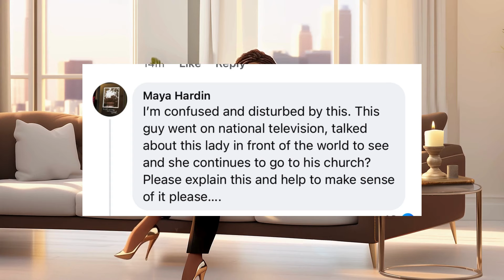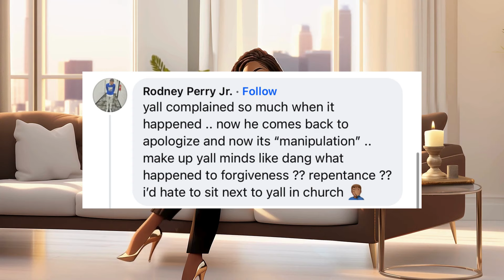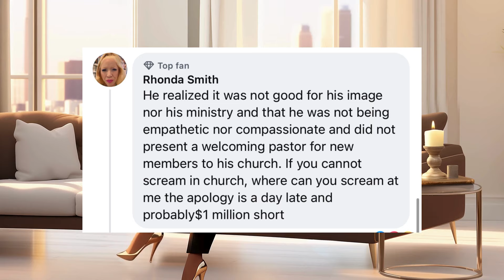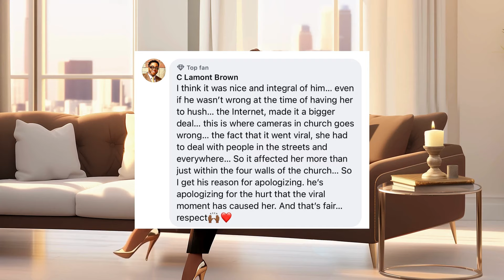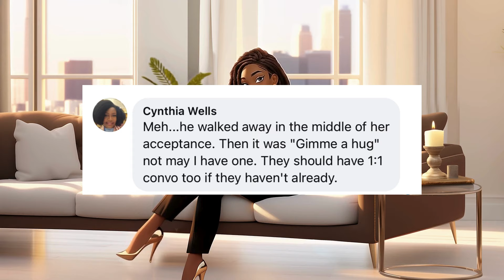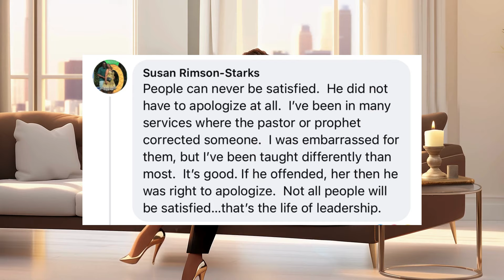Keion Henderson Apologizes...